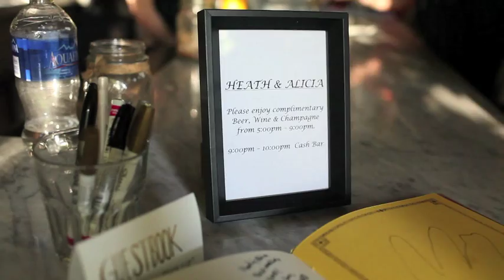Heath & Alicia's Wedding Movie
Heath and Alicia get married.
April 4th, 2015 in Woodland Hills, California